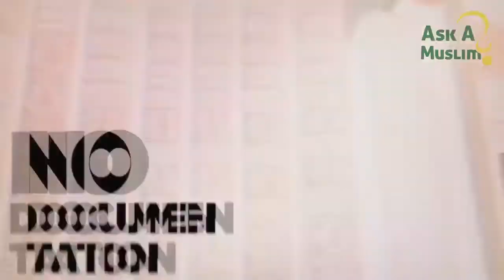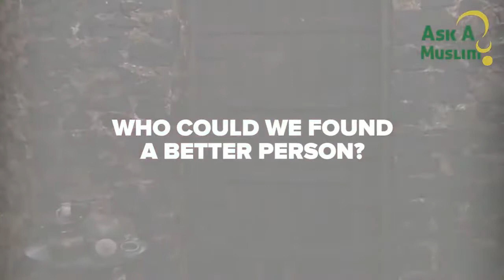The Honesty of Prophet Muhammad PBUH